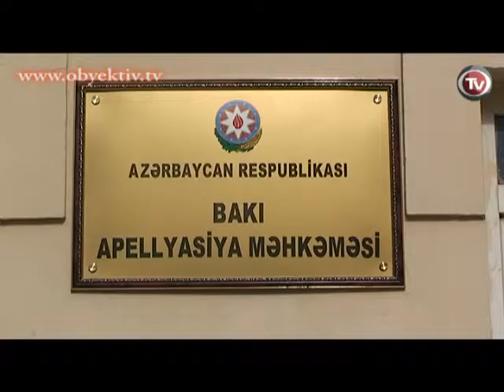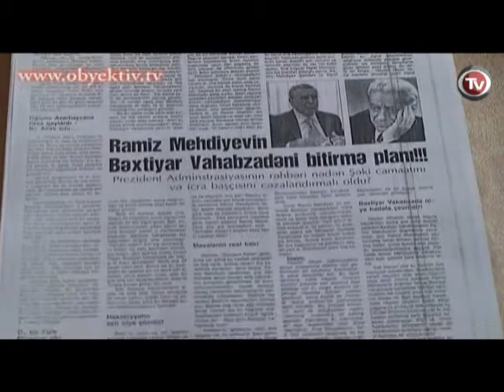KHURAL NEWSPAPER LOSES APPEAL